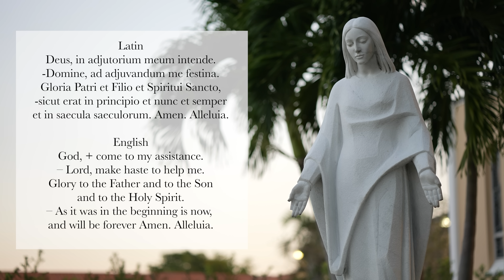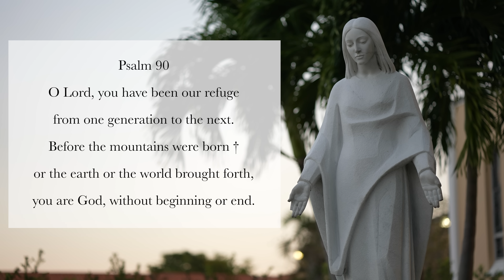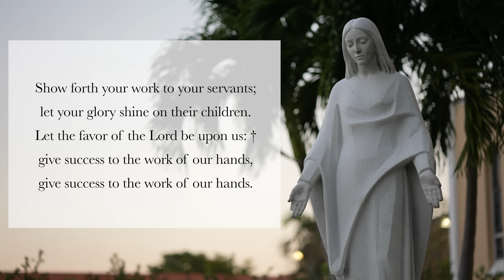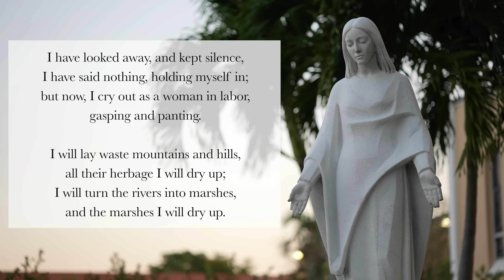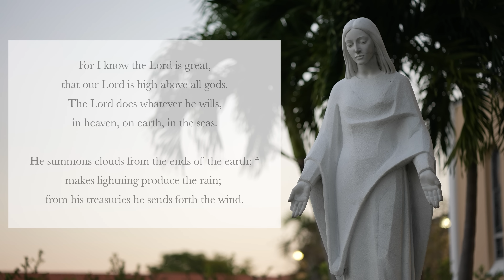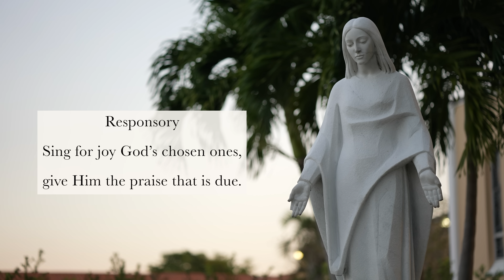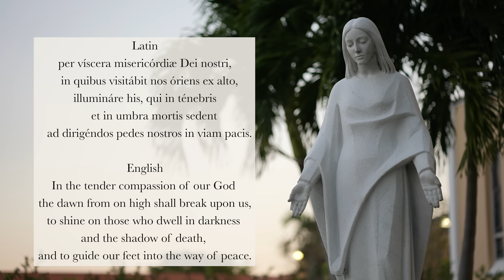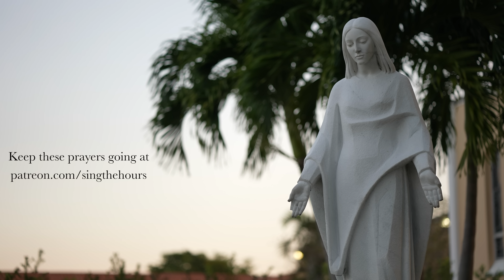8.21.23 Lauds, Monday Morning Prayer of the Liturgy of the Hours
Lauds, Morning Prayer for the 20th Monday in Ordinary Time, August 21, 2023.
Memorial of St. Pius X.

00:00 Deus in Adjutorium – "O God, come to my assistance"
00:36 Hymn: "O God of Splendor, Source of Light." (English) ICEL ©2023 published in "The Divine Office Hymnal, GIA Publications, Inc. ©2023 Translation
02:03 Psalm 90
05:38 Canticle: Isaiah 42v10-16
08:02 Psalm 135v1-12
10:24 Reading: Judith 8v25-27
11:10 Responsory: Sing for joy, God’s chosen ones, give him the praise that is due.
11:44 Canticle of Zechariah (Luke 1v68-79)
13:50 Intercessions: "We praise you, Lord, we hope in you."
14:31 The Lord’s Prayer
15:11 Concluding Prayers
15:51 Marian Appeal